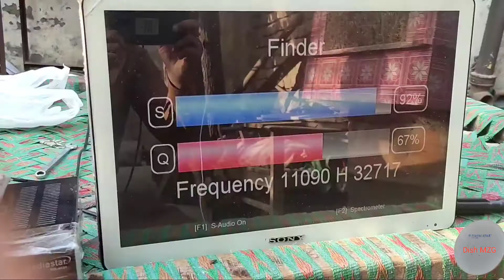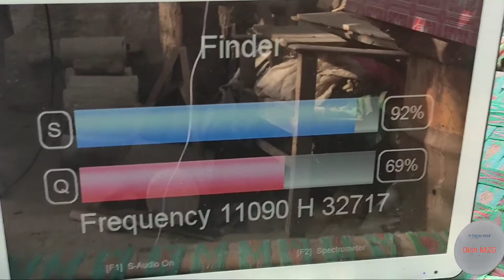Latest update G sat 83E | LNB ke sides nai dost sy mulaqat | Dishmzg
Taza surat-e-hal G sat 83E
LNB kitny sides per signal wasool Kar salty grin
Or is video mein hum ap ko aik Nay dish fiter sy mulaqat kary ga
In K khayalat bhi ap k saat Share Kary ga
aasan or mushkil satellite k mutaliq in k apny khayalat